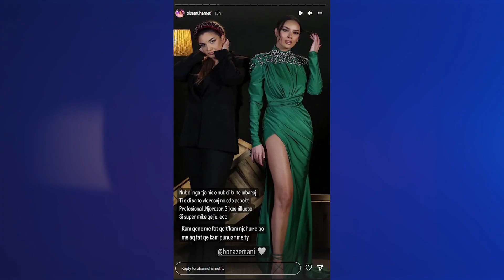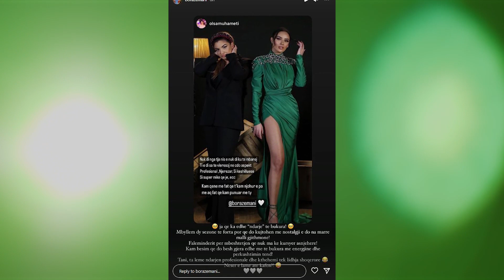Olsa Muhameti i drejtohet publikisht Bora Zemanit! Përgjigjja e moderatores nuk duhet humbur